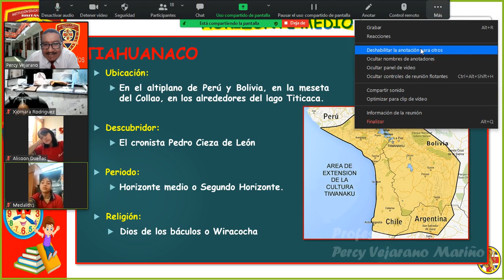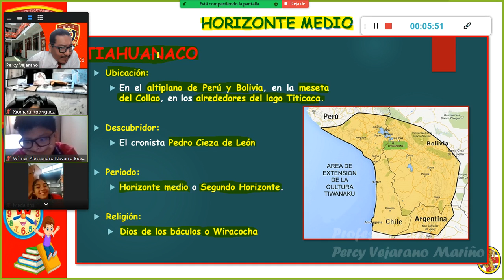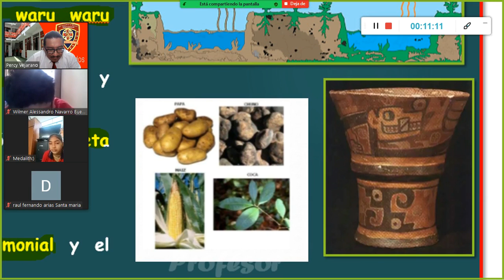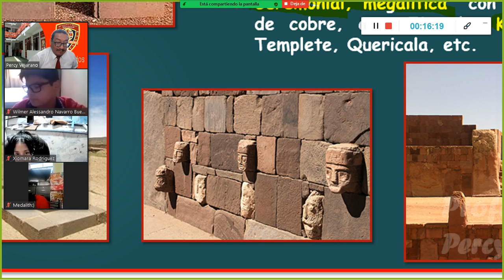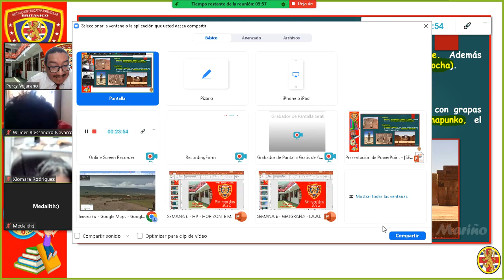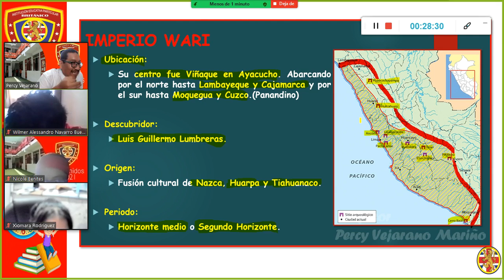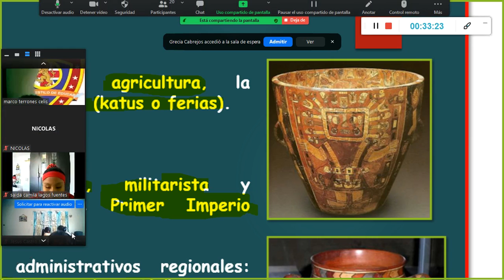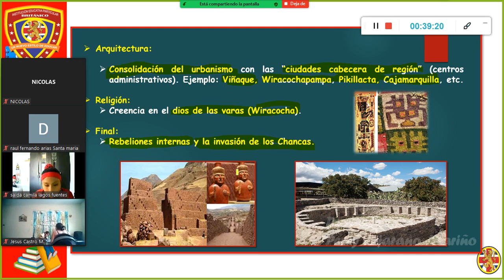GRABACIÓN SEMANA 6 HP HORIZONTE MEDIO 1ER AÑO UNIDAD 2 COLEGIO BRITÁNICO 2022